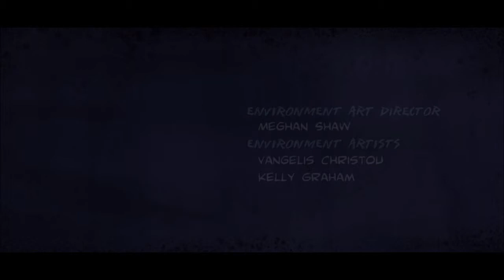Bonusvideo: Mark Of The Ninja W/ Tohelot Part 19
Tässä näytän miten tapahtuu jos tappaa Oran (naisen) Azain sijasta.